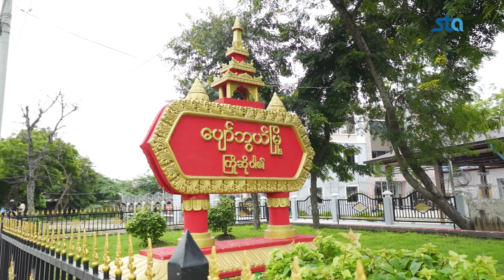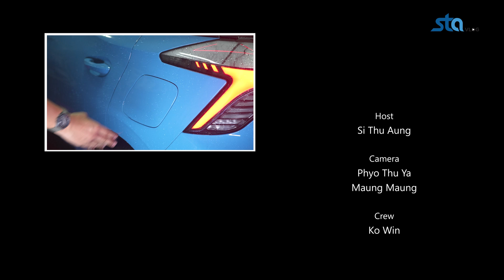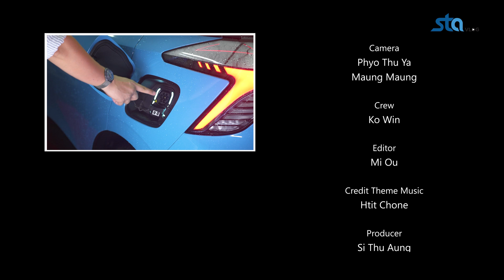ကားအပြာလေးကို သန့်ရှင်းရေးလုပ်ပြီ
EV တွေကို ရေဆေးတဲ့အခါ ဂရုစိုက်ရမယ့်အချက်လေးတွေ.